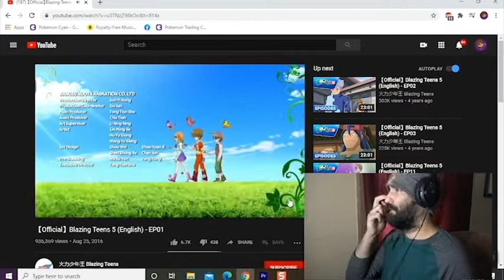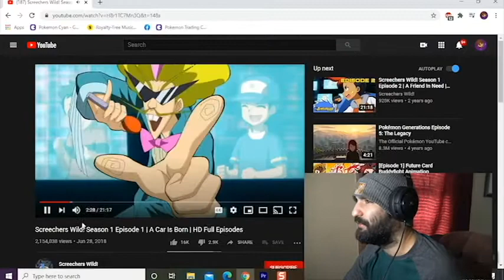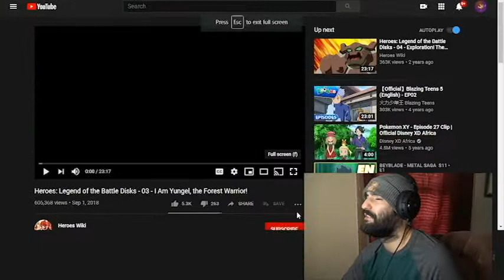REACTING TO ANIME (ROOT'N OR TOOT'N)